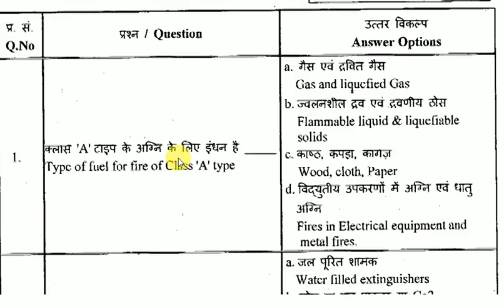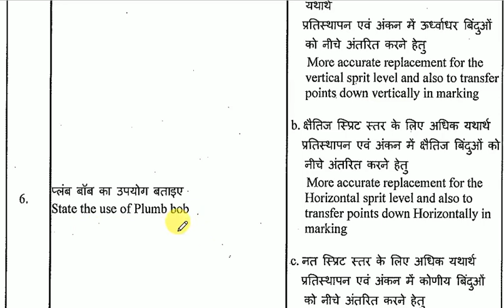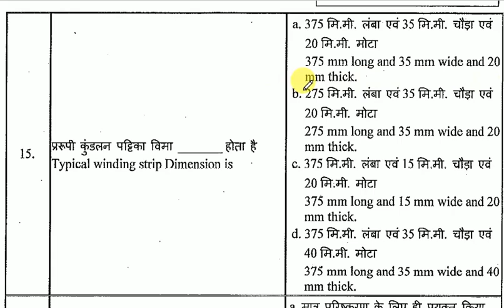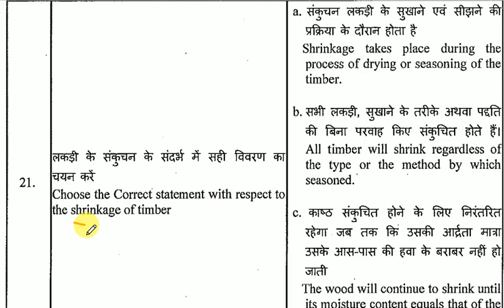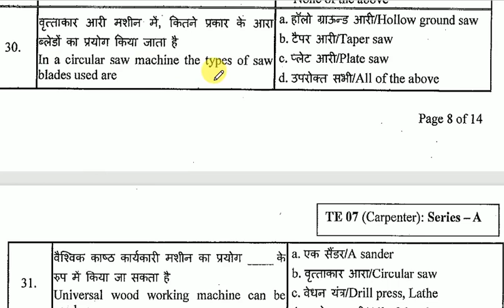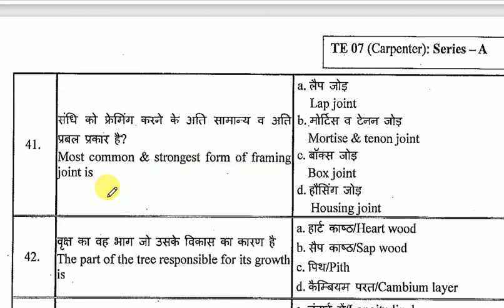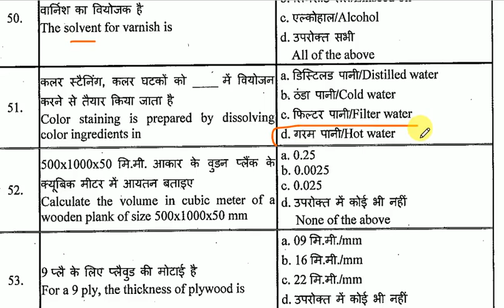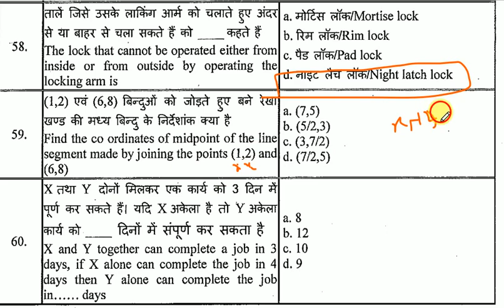TECHNINCAN CARPENTER QUESTION PAPER WITH SOLUTIONS PDF|| NAVAL DOCKYARD